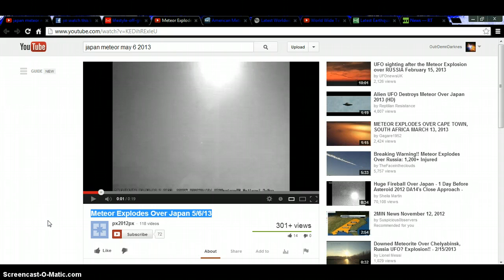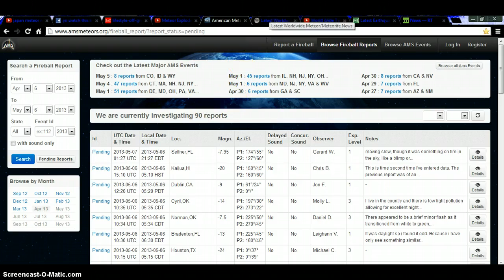BREAKING NEWS!! Meteor Explodes Over Japan! 90 Fireball Reports!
91 FIREBALL REPORTS NOW AND RISING!!
Major Earthquake watch! Solar Flare Watch! Geomagnetic storm watch! Meteor Watch! WW3 Watch! False Flag Watch For US! Martial Law Watch For US! Stay Safe and May God Bless!!

Pilippine Volcano

Russian Volcano and Alaskain Volcano..

Meteor Explodes Over Japan 5/6/13

90 Fireball reports!!